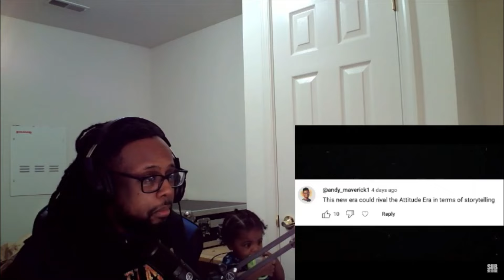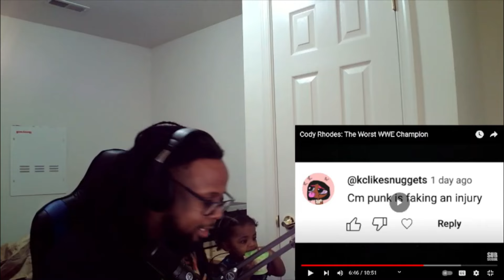Pllana Hot Takes - Cody Rhodes The Worst WWE Champion? (Of Course Not) REACTION